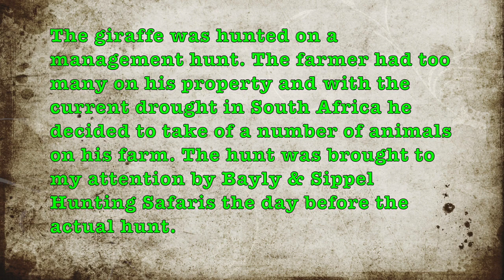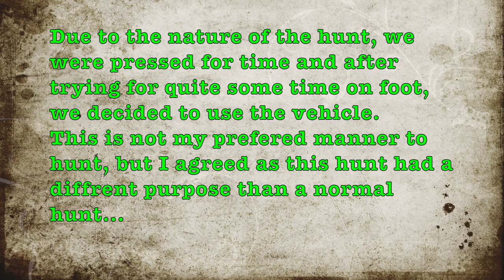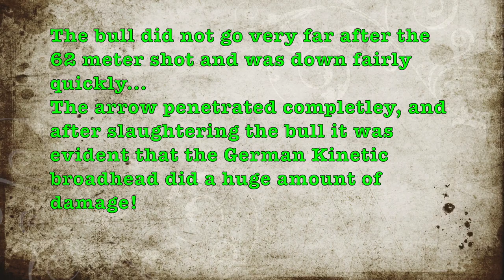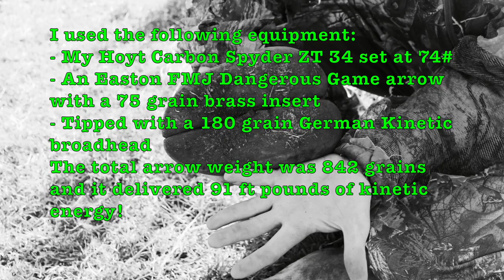Giraffe Bowhunt South Africa (Video credit Danie Geel)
Danie Geel shoots a lovely Giraffe bull with his bow! Give his channel a look if you liked this! If your looking for the Ultimate safari at affordable prices look no further than Bayly Sippel Safaris!

Follow our progress and adventures by giving our Facebook page a like! "Bayly Sippel Hunting Safaris"